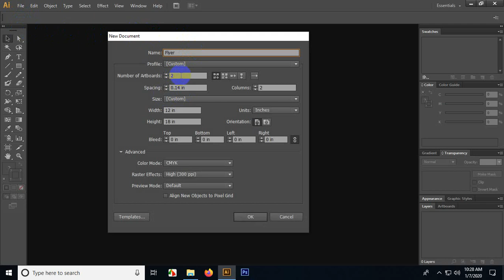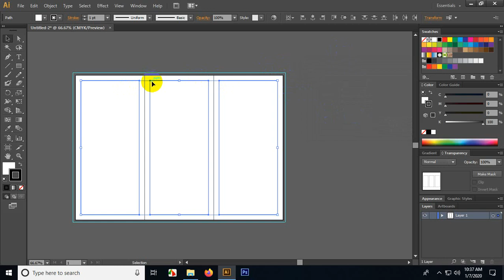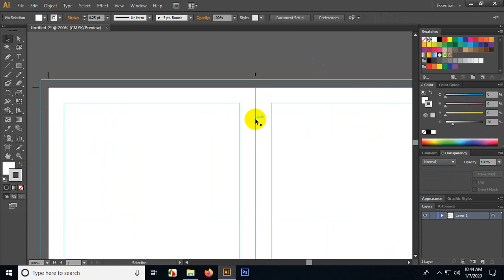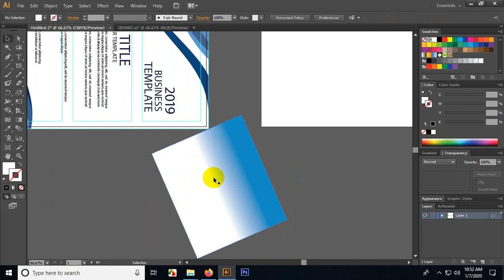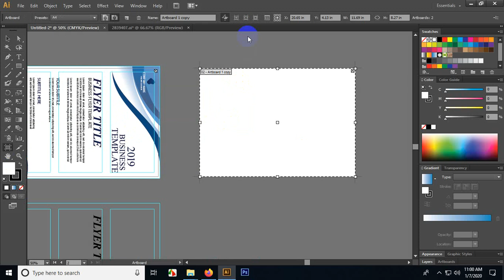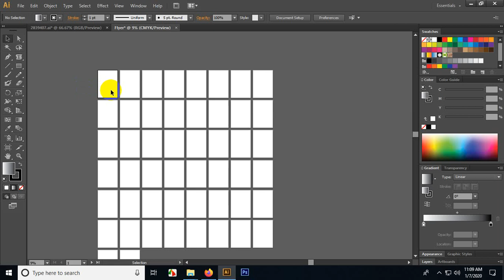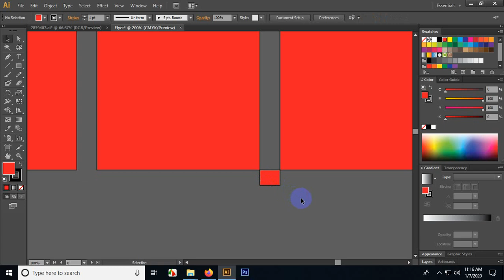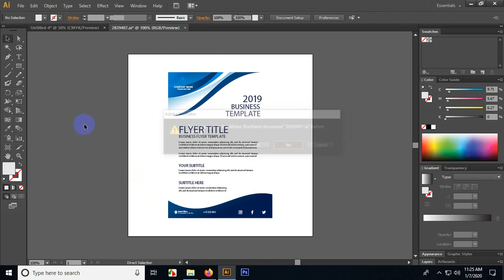GDM-04 Flyer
GDM-04 Flyer  1-7-2020